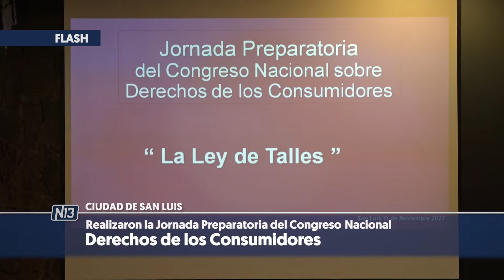X Jornada de Asesoramiento Notarial.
🔴 Escribanos recibieron consultas en Plaza Pringles.
- Gabriel Fenoglio
Presidente del Colegio de Escribanos.

🔴Realizaron la Jornada Preparatoria del Congreso Nacional.
Derechos de los Consumidores.
- Sebastián Barocelli
Disertante.
- Paula Rodríguez
Disertante.
- Jimena Mansilla
Disertante.